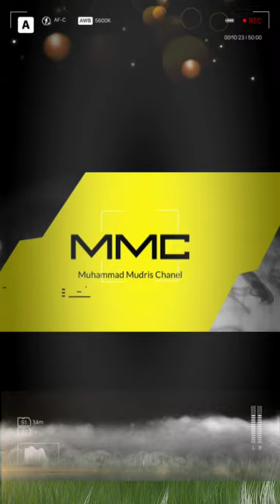Pohon Tumbang, Banjir di Semarang || Hari Ini, Kamis 06/01/22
Akibat hujan deras dan angin kencang menyebabkan kejadian alam di wilayah Kota Semarang pada Kamis, 06/01/22.
Pohon tumbang di jalan Kelud Raya Sampangan, angin kencang terjadi di Ngaliyan.
Banjir di Jalan Muradi raya, daerah PRPP serta jalan tol Manyaran mengalami macet karena banjir.
Semoga warga kota Semarang dilindungi dan harap berhati-hati dalam berkendara...aamiin